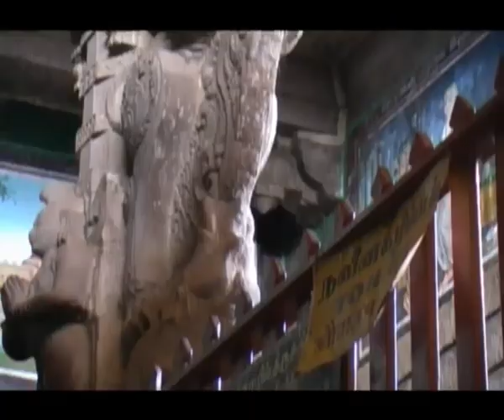Rock Fort Temple - Chitti Babu Venna